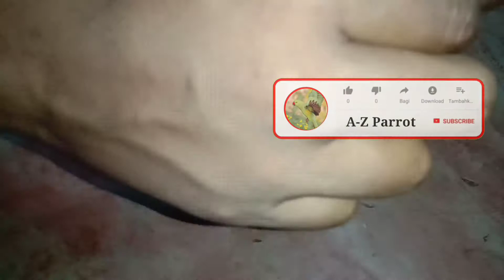Which leg ring is appropriate for bird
A-Z Parrot
হ্যালো বন্ধুরা আপনারা দেখছেন এটুজেট প্যারট আজকে যে আমাদের ভিডিও টপিক সেটা হল আপনার পোষ্ট মানা পাখিগুলোকে কিভাবে পায়ের রিং পড়াবেন এবং কেন পড়াবেন পোষ মানানো পাখি কে আপনি যদি রিং পরান তাহলে আপনার ওই পাখিগুলোকে নিয়ে সব জায়গায় ঘুরতে বা বেড়াতে পারবেন আর একটা কথা আমি আপনাদেরকে বলতে চাই আমাদের এই চ্যালেনে শুধুমাত্র পাখি সম্বন্ধে ভিডিও আমরা আপলোড করে থাকি আর একটা বিষয় যেকোনো পাখির রোগ শরীর খারাপ সবকিছু আপনার এই চ্যানেলের ভিডিও আপলোড করি আমি আপনাদের কে অনুরোধ করব আপনারা আমাকে সাহায্য করুন আমাদের চ্যানেলের সাথে যুক্ত থাকুন আর আপনাদের যদি ভিডিও ভালো লাগে তাহলে অবশ্যই আমার ভিডিওটাকে লাইক করবেন এবং আপনার বন্ধু বান্ধব দের মাঝে শেয়ার করবেন আর আপনাদের যদি কোন প্রশ্ন থাকে তাহলে আমাকে কমেন্ট করবেন আমি প্রত্যেকটা কমেন্ট করি এবং তার উত্তর দিই ধন্যবাদ